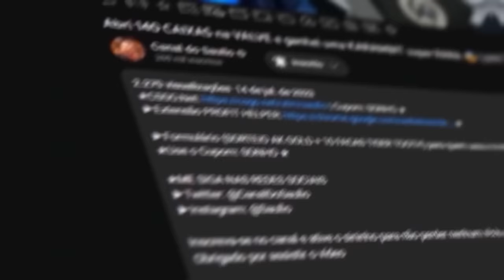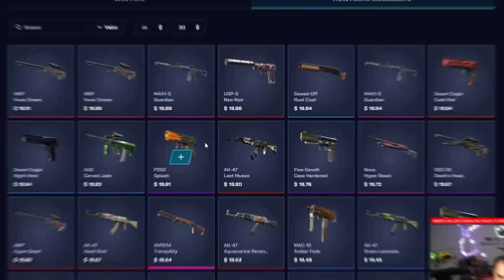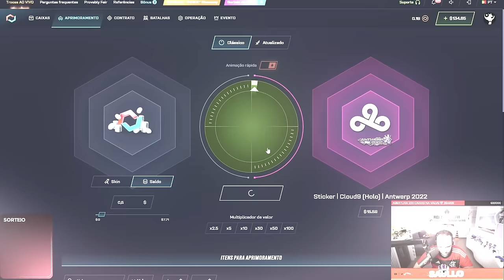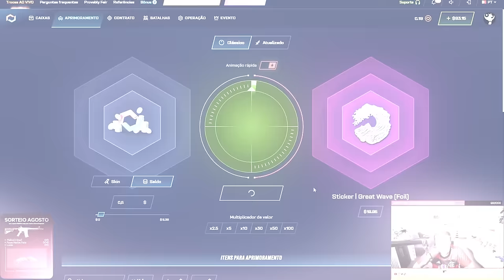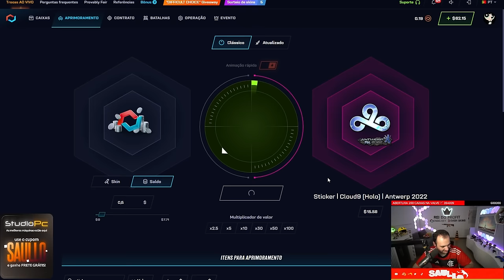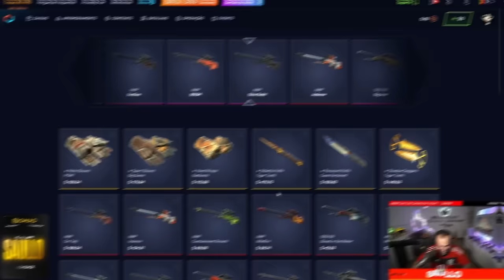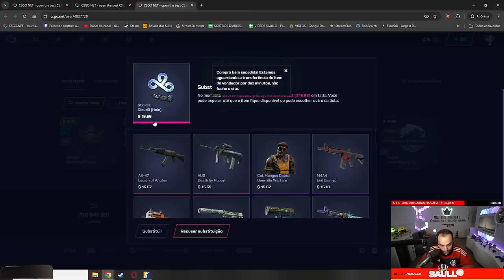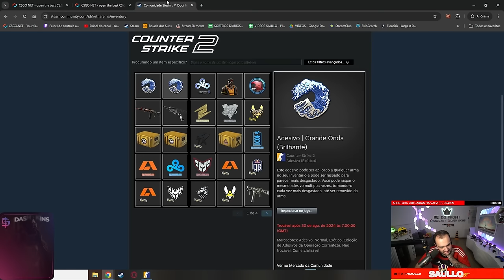Ganhei um IBUYPOWER super RARO abrindo CAIXAS na conta de um INSCRITO no CS:2